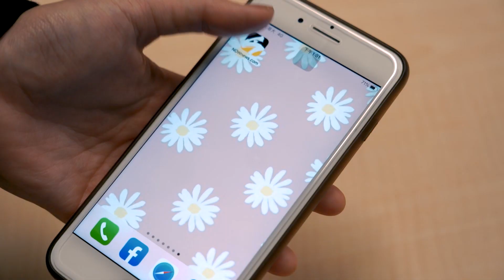專訪／2022準備好了？蔣萬安：台北市民對我有期待